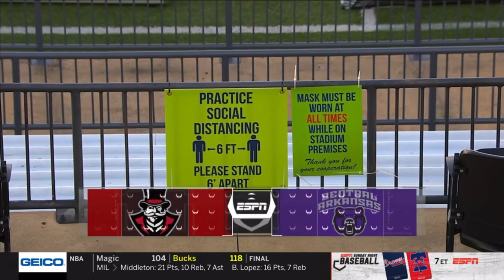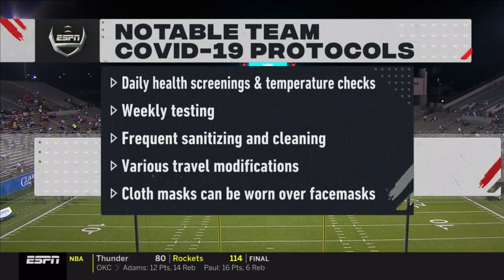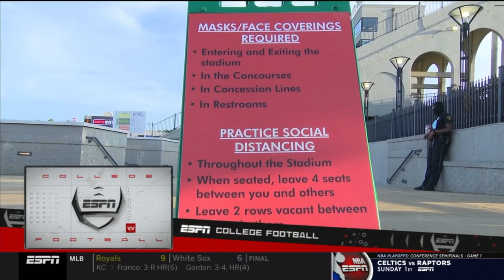ESPN - 2020 FCS College Football Kickoff Intro / 75-yard touchdown on first play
Austin Peay vs. Central Arkansas